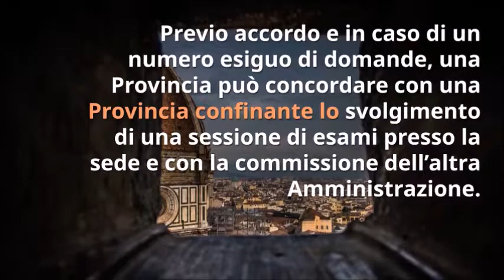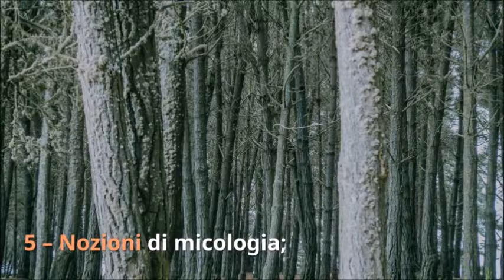Come conseguire il tesserino per la raccolta dei tartufi